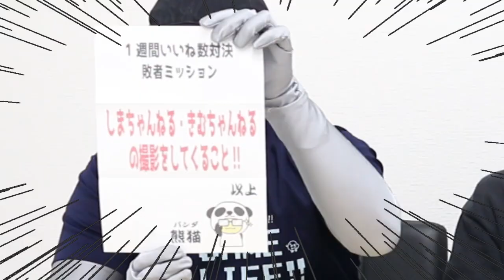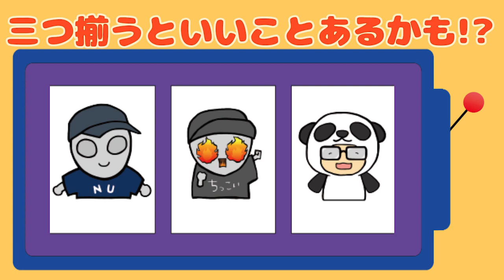【結果発表】勝ったらご褒美・負けたら罰ゲーム！イイね対決の行方は果たして・・・？しまちゃんねる＆きむちゃんねるの新チャンネル誕生のお知らせも！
６月１日から始まったぬっきーくんとの動画１週間イイね！対決の結果発表動画！！

勝ったらご褒美・負けたら罰ゲーム！
果たして勝ったのはどっち！？

↓ちっこうはいの１週間対決動画はコチラの再生数リストから見てね↓

＼＼＼６月誕生月プレゼント企画！応募お待ちしております！！／／／

☆ ☆毎月２名様に当たる誕生月プレゼント企画 ☆ ☆ ☆

応募期間：2020年6月25日（木） 23：55　まで
当選発表：2020年6月30日（火）更新の動画で発表予定

プレゼント企画のご応募お待ちしております！
※応募の仕方はプレゼント企画の動画をご覧ください！

エブリデイのYouTubeファミリーがTwitterを始めたよ！！
～最新情報から普段見られない姿まで！？絶賛つぶやき中～

↓↓↓各店最新の景品・イベント情報などはこちらをチェック↓↓↓